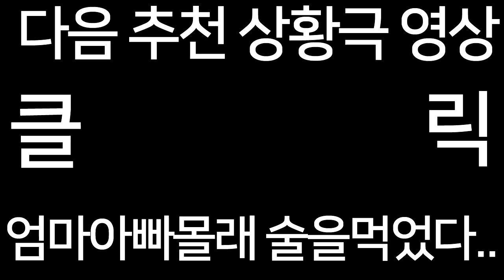잉여맨 가족놀이 | '흡연' 딸과 아들이 담배를 핀다고!? 💢 | 담배모드 | 마인크래프트 상황극 Minecraft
- 딸 과아들이 아빠담배를 몰래 ... 훔쳐서.. 펴보았다..